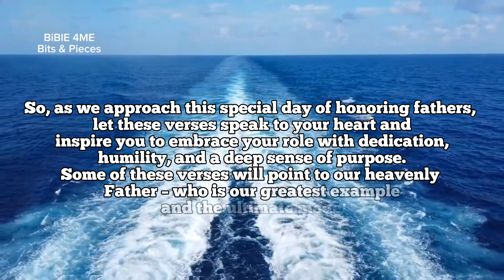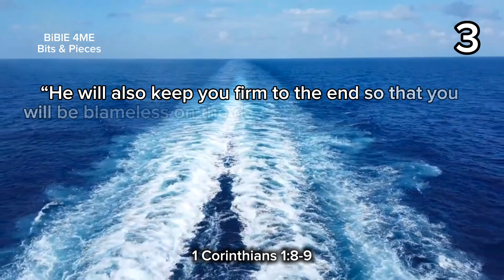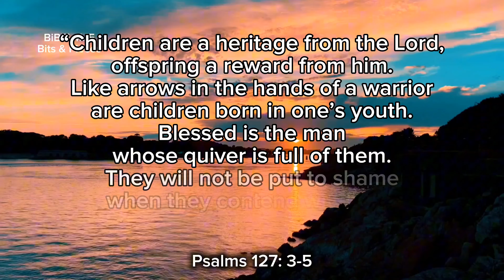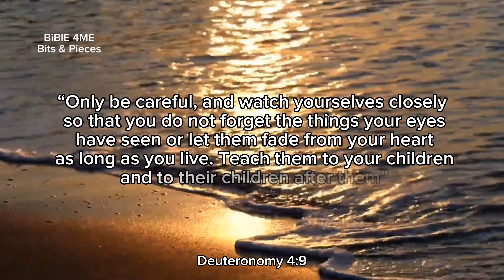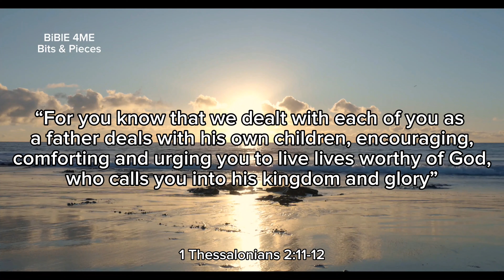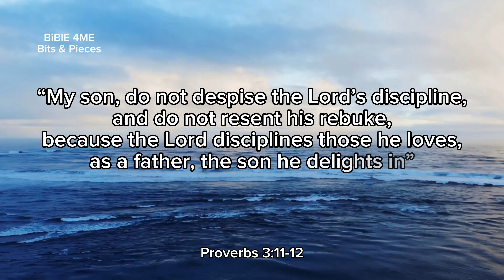Father's Day in The BiBlE, What Bible Says About Father? Happy Father's Day